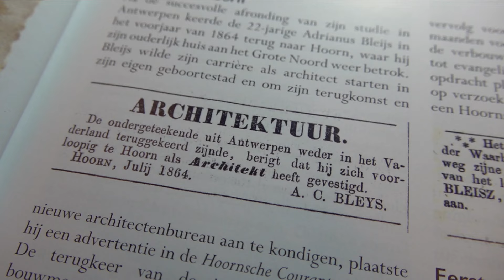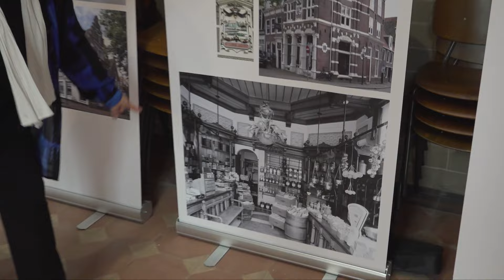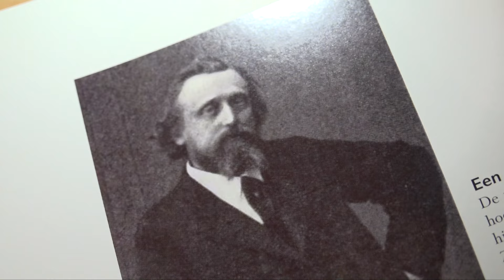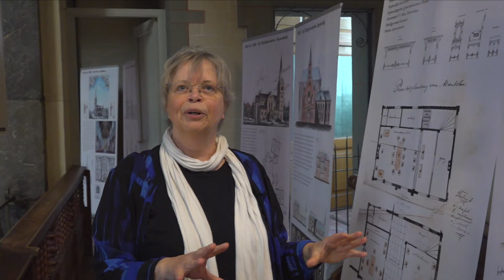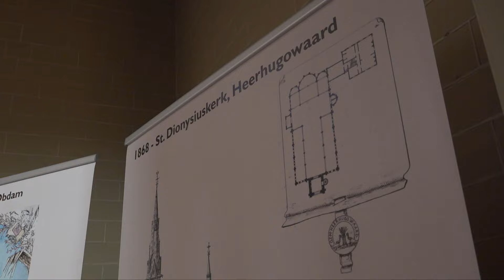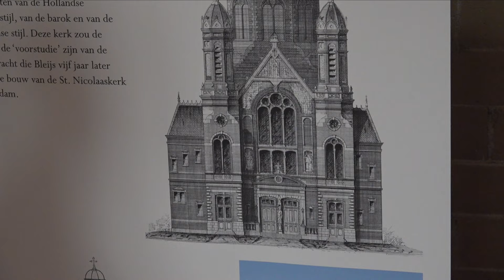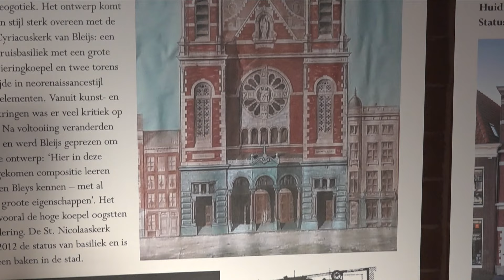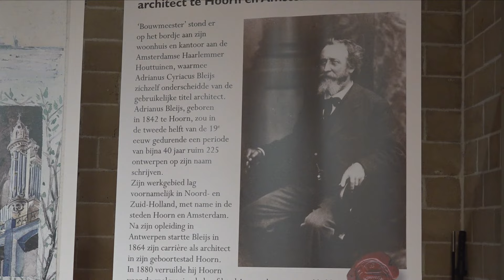Adrianus Bleijs ontwierp veel gebouwen in Hoorn en de regio - Sander Op Pad in West-Friesland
Veel statige en flamboyante gebouwen in Hoorn en de regio ontworpen door zelfde architect

Nogal wat statige en flamboyante raadhuizen, kerken en woonhuizen in Hoorn en de regio zijn ontworpen door dezelfde architect. De zelf ook statige en flamboyante Ardianus Bleijs. Een luxe winkelpand aan het Breed. Een opvallend pakhuis aan de Bierkade. De Koepelkerk. Maar opvallende zijn ook 3 bewaard gebleven bouwwerken in Obdam. Verslaggever Sander Huisman sprak met zijn biograaf Willeke Jeeninga.

Willeke Jeeniinga schreef samen met haar dochter Laura Jonkhoff de uitgebreide biografie van Adrianus Bleijs. In de Cyriacus in Hoorn - ook wel de Koepelkerk - is nog enkele weken een expositie te zien met veel van de ontwerpen van Bleijs.

Adrianus Bleijs werd geboren in 1842 in Hoorn. Na zijn opleiding keert hij daar terug, en ontwerpt statige woningen aan de Grote Noord en het Grote Oost. Ook een Pakhuis aan de Bierkade en een zeer opvallend winkelpand aan het Breed: De Gekroonde Jaagschuit.

In 2019 brandde het bijna af: het majestueuze raadhuis van Obdam. Nu staat het weer strak in de lak te stralen tegenover het winkelcentrum. Met vlak naast het winkelcentrum zowel een grote villa, als aan de andere zijde de Victorkerk.